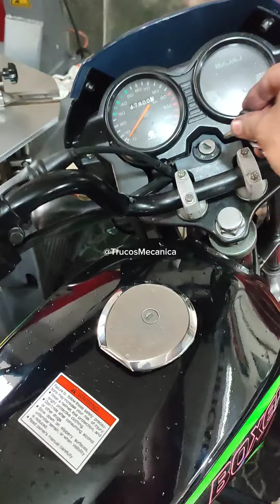cambio de tanque de gasolina BOXER CT 100